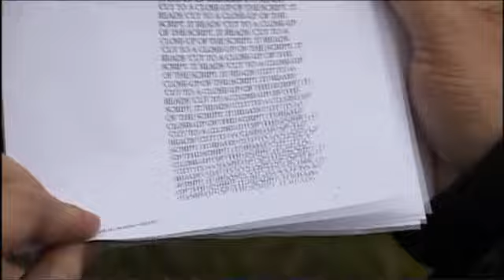That Mitchell and Webb Look S01E06